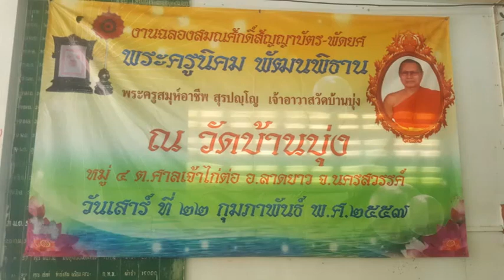คณะสงฆ์ จ.นครสวรรค์ ลงมติขับไล่เจ้าอาวาสวัดบ้านบุ่ง พ้นตำแหน่ง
จากกรณี เมื่อวันที่ 29 สิงหาคม ที่ผ่านมา ชาวบ้านหลายสิบรายเข้ารวมตัวขับไล่เจ้าอาวาสวัดบ้านบุ่งหลังพบพฤติกรรมไม่เหมาะสมหลายอย่างของเจ้าอาวาส ปล่อยให้วัดทรุดโทรม ไม่พัฒนาวัด เมื่อชาวบ้านสอบถามเรื่องเงินวัดที่ขาดหายไปหลายแสนเจ้าตัวตอบเอาเงินไปวิ่งเต้นซื้อตำแหน่ง ทำให้ชาวบ้านบางกลุ่มถึงกับเดือดชูป้ายขับไล่ให้พ้นวัด ที่นำเงินไปใช้ผิดวัตถุประสงค์ ตามที่ญาติโยมทำบุญมา ล่าสุดพระศรีสุทธิพงศ์ ปฏิภาโณ เจ้าคณะอำเภอลาดยาว จ.นครสวรรค์  พระครูนิสิตธรรมมานุต เจ้าคณะตำบลศาลเจ้าไก่ต่อ   เขต 2 พร้อมคณะสงฆ์ จังหวัดนครสวรรค์   ได้นัดชาวบ้านบุ่ง หมู่  4 ต.ศาลเจ้าไก่ต่อ อ.ลาดยาว จ.นครสวรรค์ ที่แบ่งเป็น 2 ฝ่าย มารับฟังคำวินิจฉัยผลการสอบสวน  โดย คณะกรรมการสอบสวนได้อ่าคำวินิจฉัยว่า เห็นสมควรให้พระครูนิคมพัฒนพิธาน ออกจากตำแหน่งหน้าที่  เนื่องจากหย่อนความสามารถไม่อาจปฏิบัติหน้าที่ในตำแหน่งเจ้าอาวาสได้ จึงรายงานผลการวินิจฉัยถึงเจ้าคณะจังหวัดนครสวรรค์  ทางเจ้าคณะจังหวัดนครสวรรค์ได้พิจารณาแล้ว จึงเห็นชอบให้ออกจากตำแหน่อง เจ้าอาวาสวัดบ้านบุ่ง ตำบลศาลเจ้าไก่ต่อ อำเภอลาดยาว จังหวัดนครสวรรค์ ตั้งแต่วันที่ 16 พฤศจิกายน 2562 ในการงานให้เจ้าคณะตำบลศาลเจ้าไก่ต่อ เขต  2 เป็นผู้รักษาการแทนเจ้าอาวาวัดบ้านบุ่ง
ภาพ-ข่าว พชร พัสกุล สมาคมสื่อมวลชนอุทัยธานี